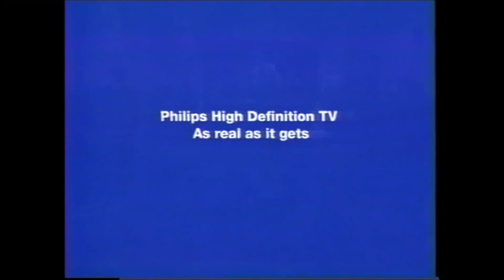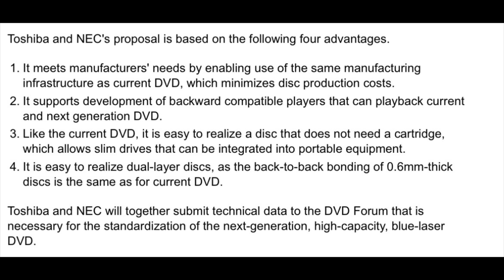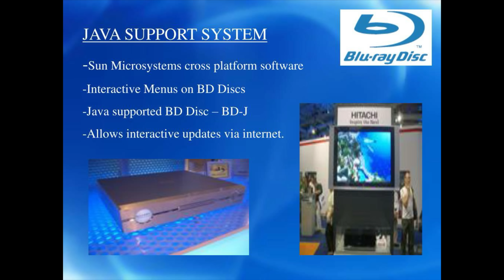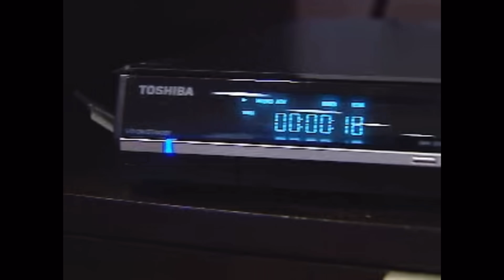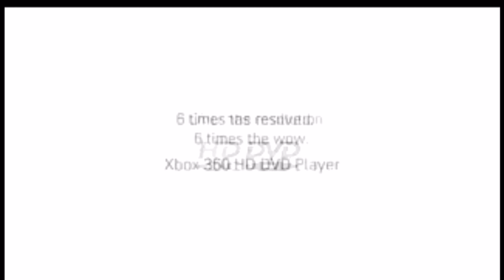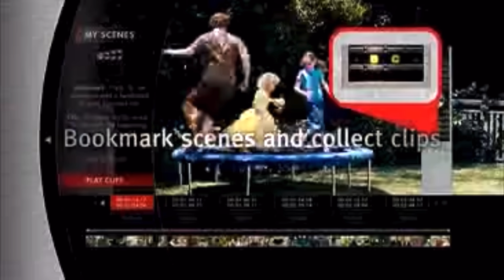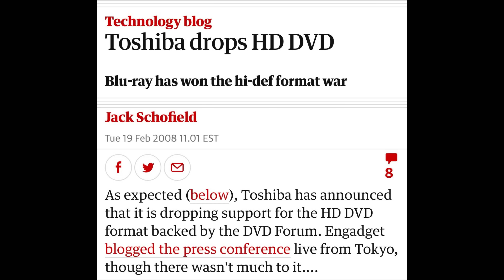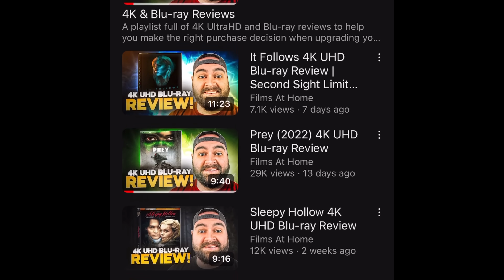The War for High Definition: Blu-ray vs HD DVD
Jeff Rauseo explores the format war between Blu-ray and HD DVD in this mini-documentary.

The war for high definition dominance was a battle between Blu-ray and HD DVD to see who would emerge victorious as the leader in HD physical media. This format war was full of ups and downs, blunders, and interesting tidbits of home video history.

Join my live stream movie sales on WhatNot and get a FREE $15 credit with my

Sign-up for Vinegar Syndrome Rewards and get a $5 off coupon

Sign-up For A FREE Amazon Prime Trial: